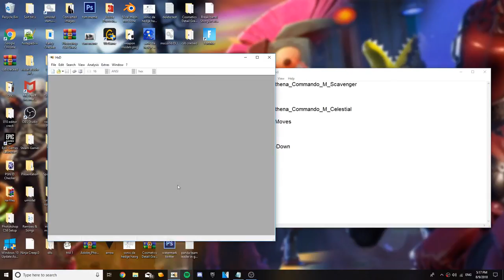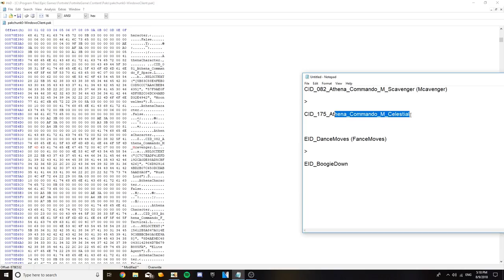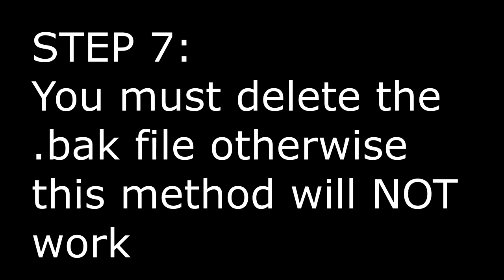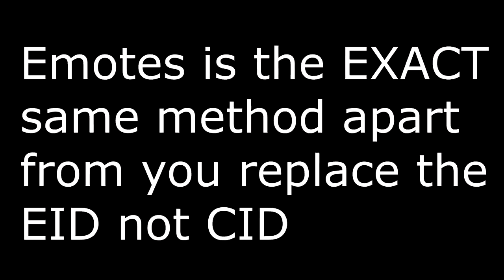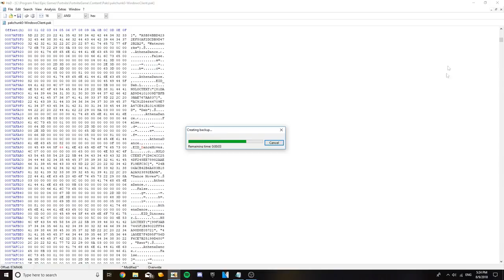*NEW* Leak skins in Fortnite battle royale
This is how to leak skins in fortnite and see the up coming skins.